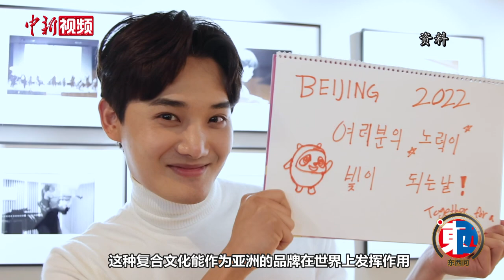【东西问】韩国前总统卢泰愚之子卢载宪：韩中可以合作打造出“亚洲流”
近日，韩国前总统卢泰愚之子、韩国东亚文化中心院长、韩中建交30周年纪念活动筹备委员会常任委员长卢载宪近日接受中新社“东西问”栏目独家专访时表示，韩中可以合作打造出“亚洲流”，让亚洲文化在国际舞台上绽放异彩。